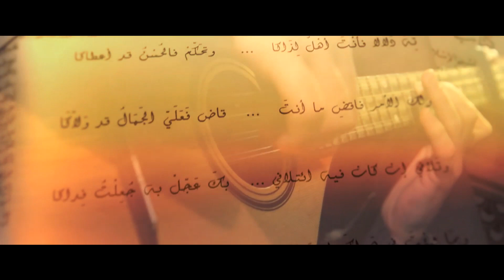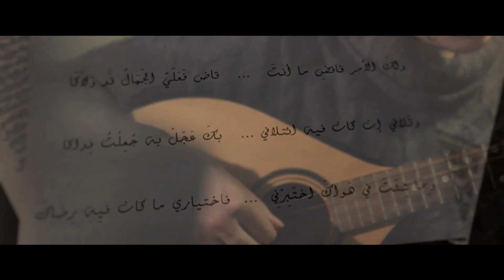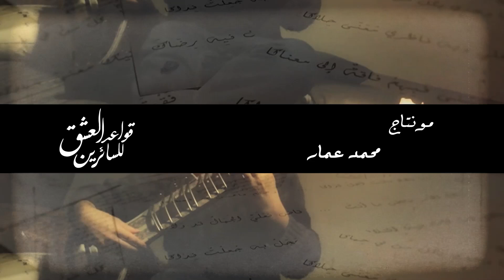SeVeN Picture | ته دلالا - MAZ Feat. صلاح بجاتو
SeVeN Picture | أغاني برنامج قواعد العشق للسائرين
ته دلالا - MAZ Feat. صلاح بجاتو

ته دلالا
من البوم قواعد العشق
من اشعار : إبن الفارض
كلمات القصيده :

ِتْه دلاَلاً فأَنَْت أْهٌل لِذَاكا ،،، وتَحّكْم فالُحْسُن قدأعطاكا
ولَك الأمُر فاقض ماأنَت قاض ،،،، فََعَليَّ الَجَماُل قدَ ولاَّكا
وتَلافيِ إن كان فيه ائتلافيِ ،،،،  بَك عجْل به جِعْلت ِفداكا
 وِبَما شئْت في هواَك اختَِبْرني ،،،، فاختياري ماكان فِيه رضاَك

ِتْه دلاَلاً

ُكُّل َ مْن في ِ حَماَك َ يْهَواَك ،،،، لِكن أنا وحدي بُكّل من في حماكا
فيَك معنًىَ حلاَّك في عينِ عقلي ،،،، وبه ناظريُ مَعنّىِ حلاكا
فُْقَت أْهَل الجمال  ُحْسناً وُحْسنى  ،،،. فَِبِهْم فاقٌة إلى معناكا
يْحَشُر العاشقوَن تحَت لِوائي  ،،،، وجميعُ المِلاحِ تحَت لِواكا

ِتْه دلاَلاً
Project Name : قواعد العشق للسائرين
Production House : E-Producers
Executive Producer : Mohamed Abdel Samad
منتج فني : محمد عبدالصمد
Post Production House : SeVeN Pictures

Director Of Songs : Fathi Abdel Shaheed
اخراج الاغاني : فتحي عبد الشهيد
Head Of Post Production : Mohamed Ammar
مونتاج : محمد عمار
Editor : Mahmoud Labib
مونتاج : محمود لبيب
Head Of Graphics Dept : Halawany
جرافيكس : حلواني
Music Produced By : MAZ
توزيع موسيقي  :  MAZ
الحان : MAZ
Mix & Master : Latino
هندسه صوت : لاتينو
Vocal : Salah Bagato
غناء : صلاح بجاتو
برنامج " قواعد العشق للسائرين " رمضان 2015
From Ramadan Program " Qawa'd El Eshq Lel sa2reen "
يمكنك مشاهدة المزيد من الفيديوهات :

SeVeN Pictures is an Egyptian media company, After Our experience in the media field since 2006 from creative , production to post production we decided to mix all that fields and experiences in one place Offering a wide variety of services ranging from creating the idea to delivering the final project.